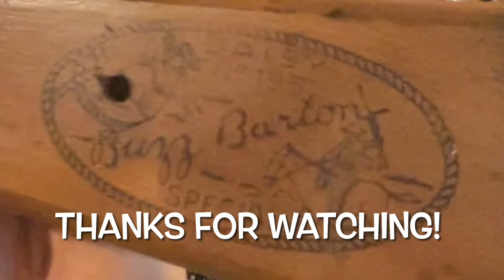1933 Daisy no. 195 model 33 Buzz Barton Special. First shots and testing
Check our this page from Norbert Carter